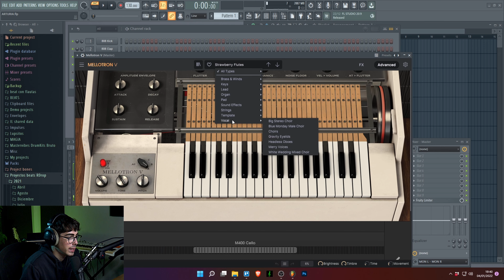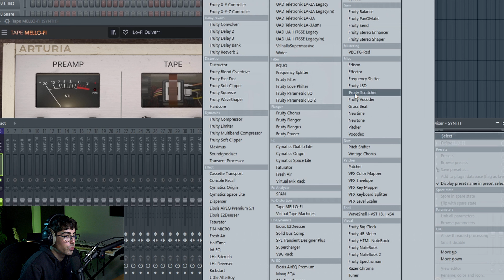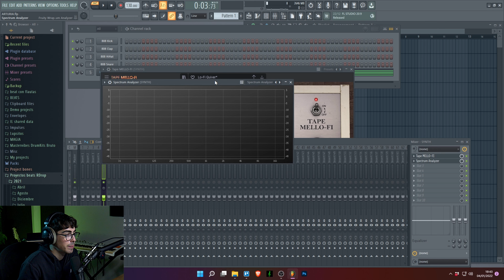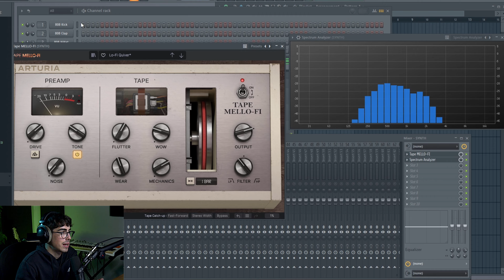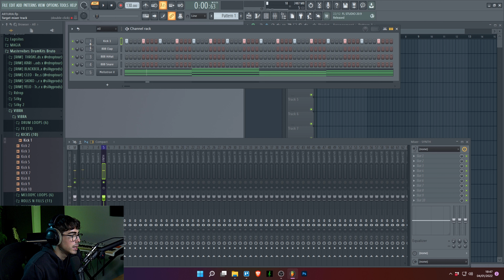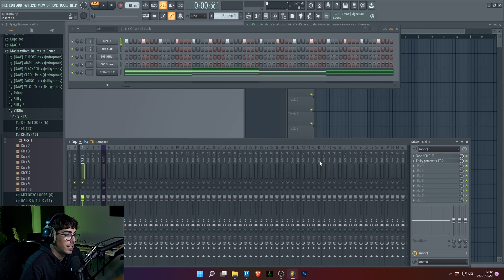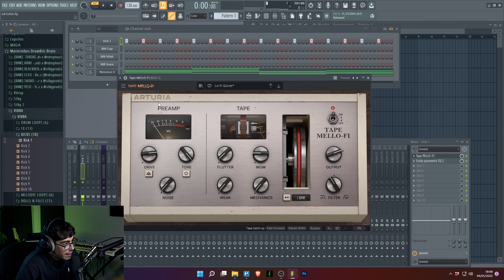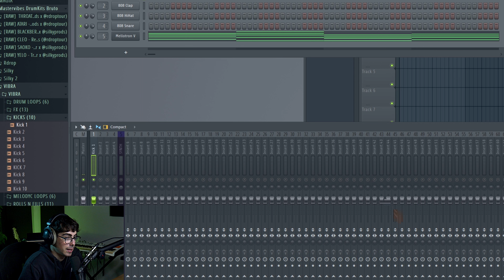Este efecto suena CHILL 😌 Review PLUGIN Arturia MELLO TAPE FI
Uno de los mejores plugins de audio que hemos probado simulando efectos de cinta, en especifico Tape Mello-Fi extraido del mítico Mellotron.